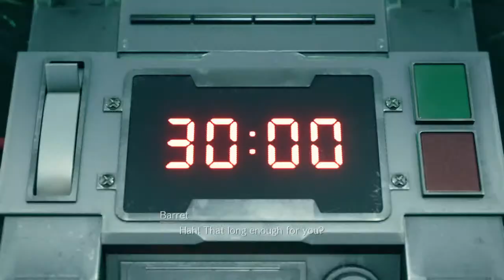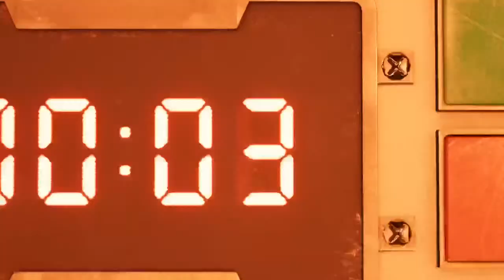FF7 Remake Demo